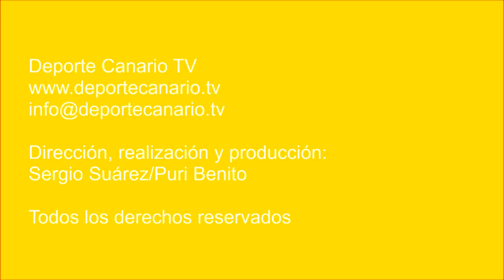El Pulido deja al Marino en dique seco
Partido de fútbol Panadería Pulido San Mateo CF - CD Marino. Tercera División Canaria. Jornada 8. 30/9/2017. Temporada 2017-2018. Campo de Fútbol Municipal de la Vega de San Mateo. Vega de San Mateo. Resultado final: 2-0.